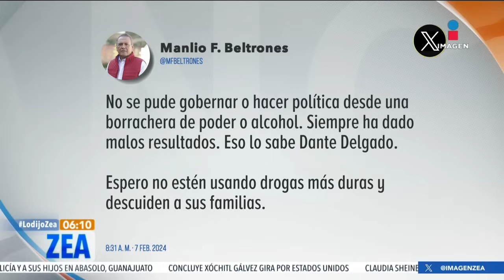VIDEO: Jorge Álvarez Máynez se burla del INE y de Manlio Fabio Beltrones | Noticias con Paco Zea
El candidato presidencial de Movimiento Ciudadano, JorgeÁlvarezMáynez, , se burló del INE y del exgobernador de Sonora Manlio Fabio Beltrones mientras disfrutaba de un partido de futbol junto a SamuelGarcía.